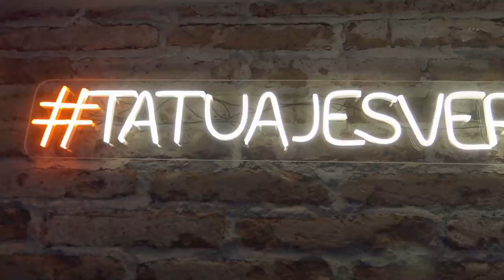🔥ME TATUE LA PIERNA ASI REACCIONA DON BETITO😱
GOLDEN TATOO